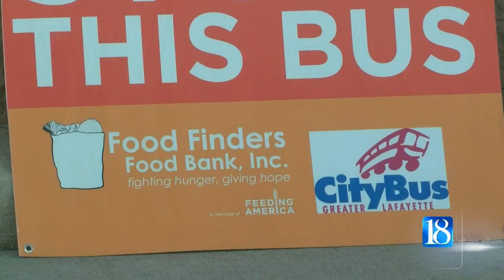Organizations team up to provide a busload of help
WEST LAFAYETTE, Ind. (WLFI) — Two organizations are helping feed the Greater Lafayette community one busload at a time.